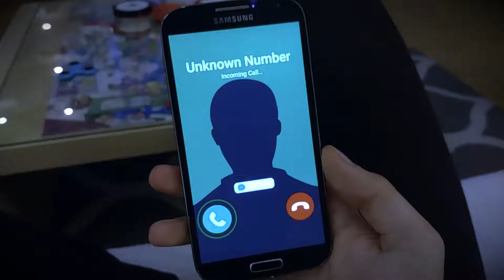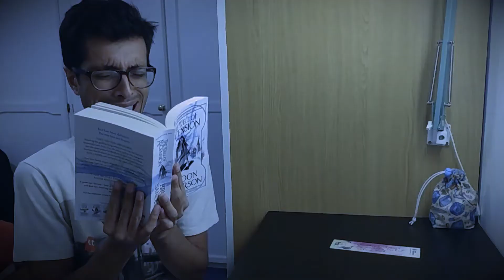The Line Went D(e)ad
A short film about an unexpected call on a lonely evening.

Featuring:
Ayaaz Tariq
Brian Hoang